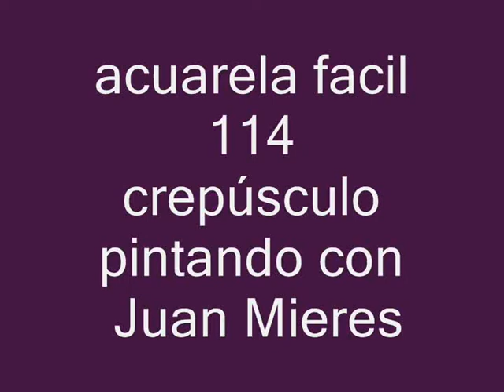acuarela facil 114 crepúsculo pintando con juan mieres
Juan Mieres pinta una acuarela-Crepúsculo-Grabación a tiempo real.Watercolour demo